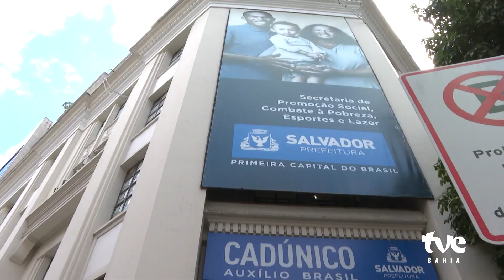JÁ ESTÃO VALENDO AS NOVAS REGRAS PARA ADESÃO AO PROGRAMA BOLSA FAMÍLIA | TVE NOTICIAS 11/07/23